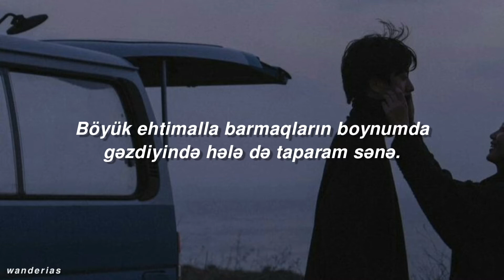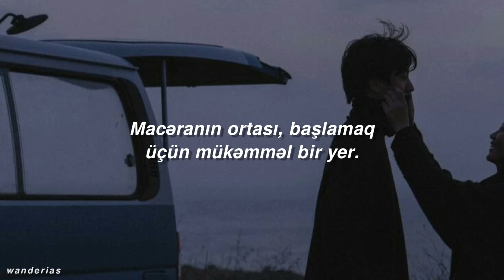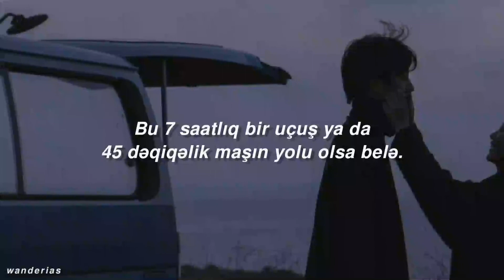Arctic Monkeys - 505 (Azərbaycanca Tərcümə)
“505” kimisə həm öldürən, həm də yaşadan bir şey üçün bir termindir.

505 termini tez-tez təhqiramiz, lakin əvəzolunmaz bir sevgili üçün istifadə olunur."

Lyrics:🎵

In my imagination, you're waitin' lyin' on your side

When you look at me like that, my darlin', what did you expect?
I'd probably still adore you with your hands around my neck

The knife twists at the thought that I should fall short of the mark
The middle of adventure, such a perfect place to start